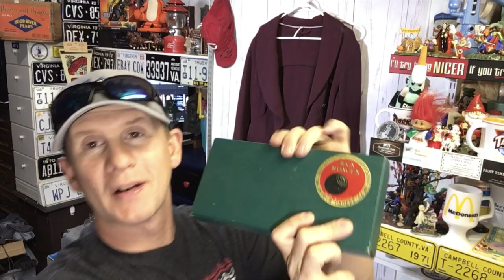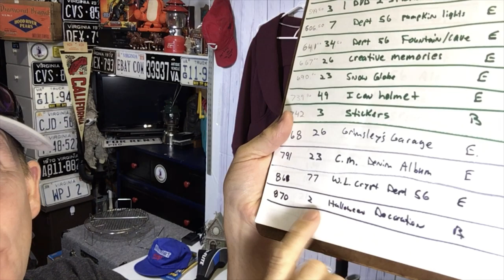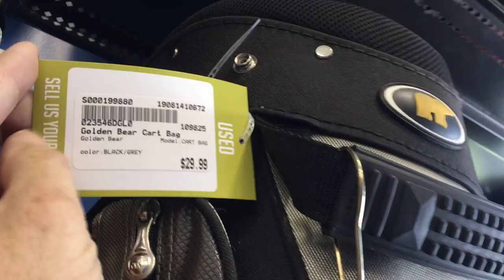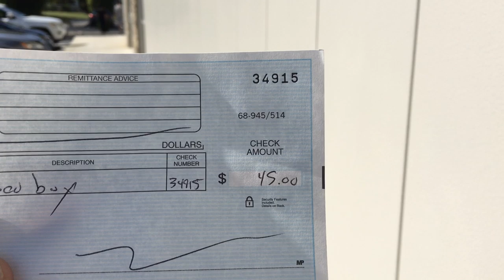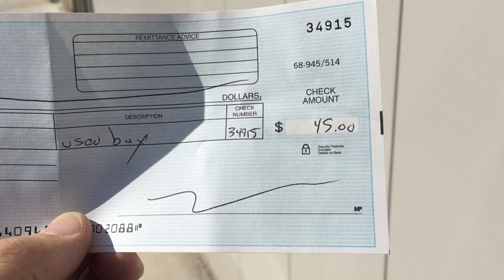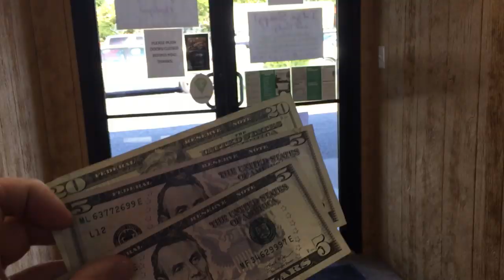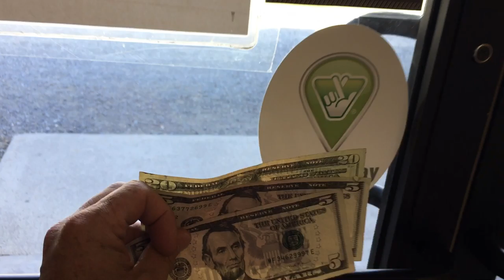What's selling on ebay, at Play it Again Sports, & at the Game Jenie, Quick flips add up in the cave